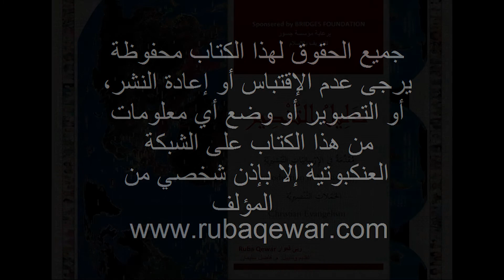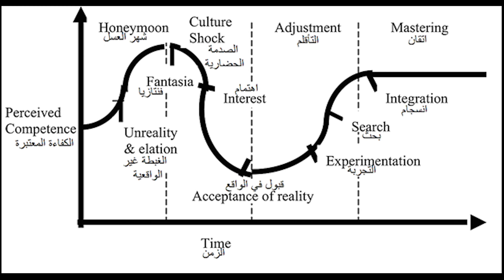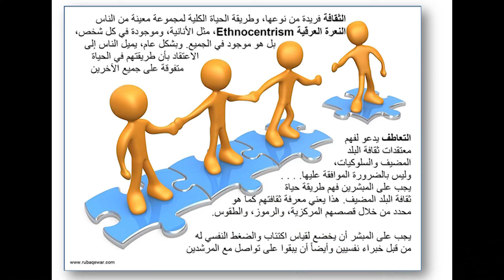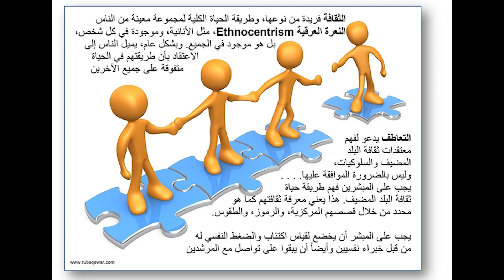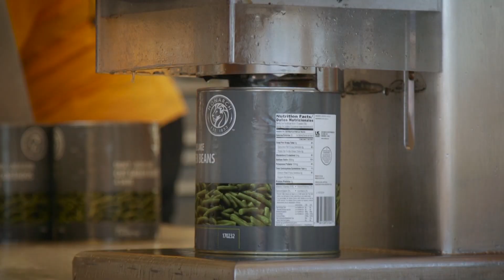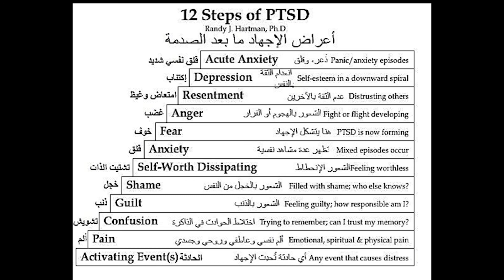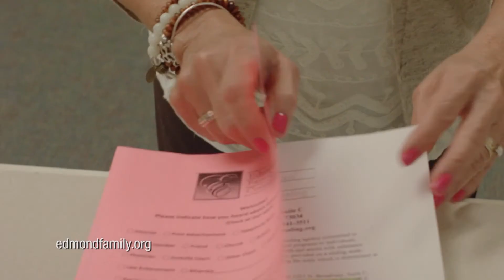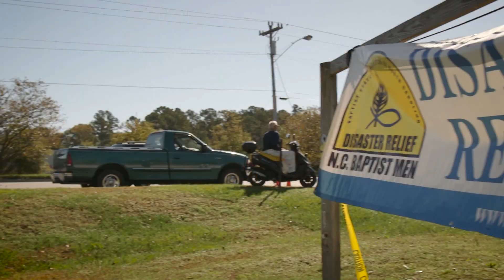ف6 ج5 / 14 كتاب دليل التنصير المشاكل التي يواجهها المنصّرون: الصدمة الثقافية,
الفصل السادس والجزء الخامس من كتاب دليل التنصير المشاكل التي يواجهها المنصّرون: الصدمة الثقافية,

1- Contributing 💧 monthly in order for us to be able to run our projects for the unfortunate 🍱
2- Be a friend 😊 by following our latest activities on facebook page 🤔 or/and Whats app group (for friends only) 🤠
3- If you are 👐🏽In-Kind donor and would like to see the needs that we have then you may join our whats app group (for donors only) 👏🏽
4- If you would like to volunteer in our projects, then please fill out this form ✍🏽 and join our whats app group (for volunteers only) 😼

2 – أن تكون صديقنا 😊 وتتابع نشاطاتنا على صفحة الفيسبوك 🤔 ومجموعة الواتس آب (للأصدقاء فقط)
3 – إذا كنت معطياً للتبرعات العينية 👐🏽 وتود أن ترى احتياجاتنا فيمكنك الإشتراك بمجموعة الواتساب (للمتبرعين فقط) 👏🏽
4 – إذا أردت التطوع في مشاريعنا فأرجو تعبئة الطلب التالي ✍🏽 والإشتراك في مجموعة الواتساب (للمتطوعين فقط) 😼